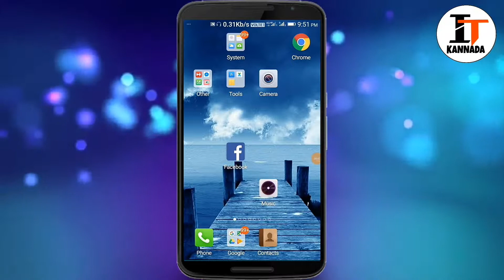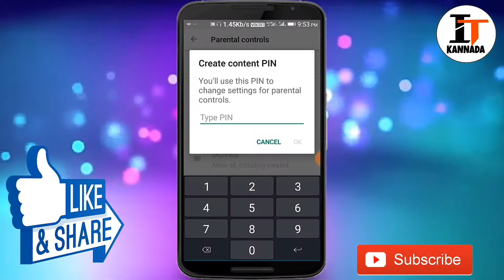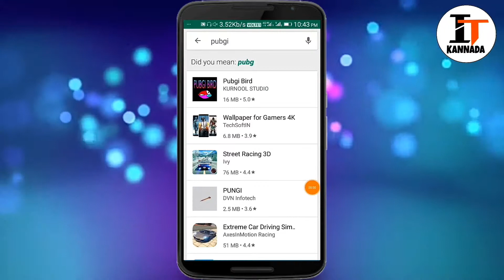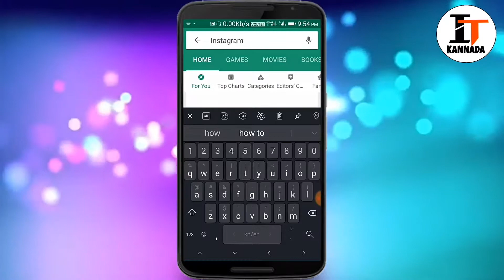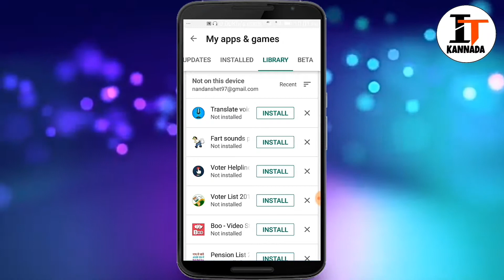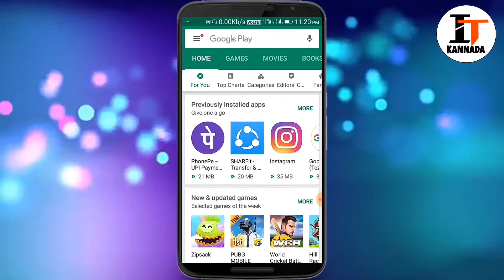Play Store 5 Secret Settings ||by i tech kannada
Hello friends

In this video I will tell you top 5 most useful Play store settings for all smart phone users

Play store secret settings
Play store updates
How to join beta version
Play store whishlist
Play store hidden features

▶️Comments